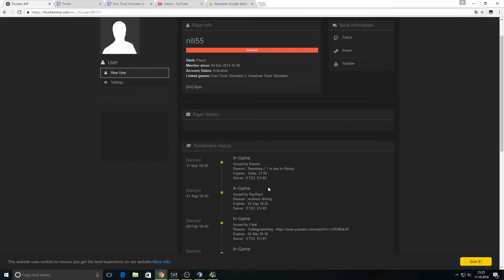😬 ICH BEKOMME DIE KRISE ! 😬 🚛 [Euro Truck Simulator 2 ] BAN?!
Öffnen

Texture Pack: Spahx

Server: GumpelHD.by.gamed.de

Setup:

Meine Maus

Meine Tastatur

Mein Pc: Cooler Master Geforce GTX 660 Ti i5-Core